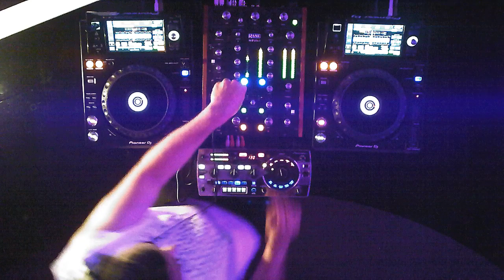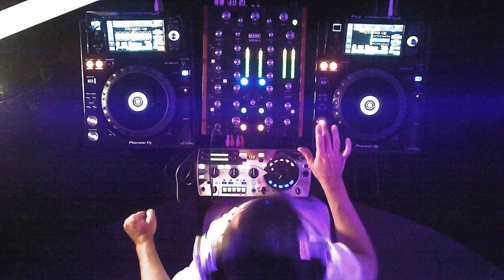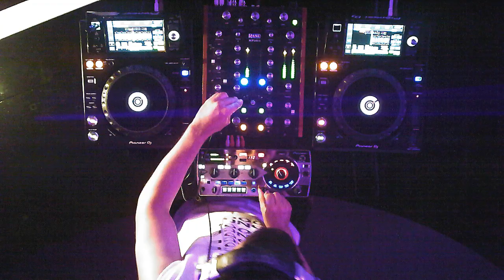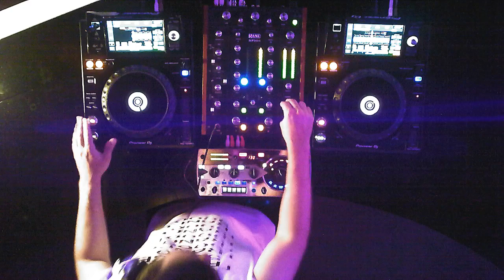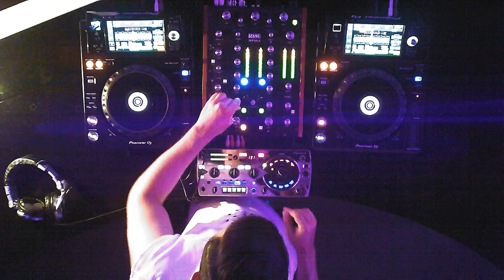Techno Vinyls Records present: CVRDWELL (DJ Set)